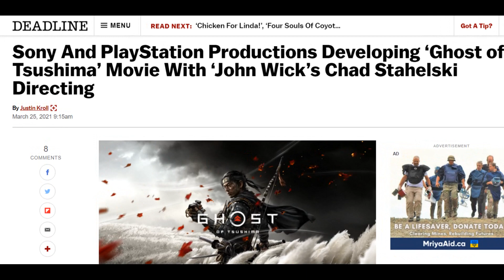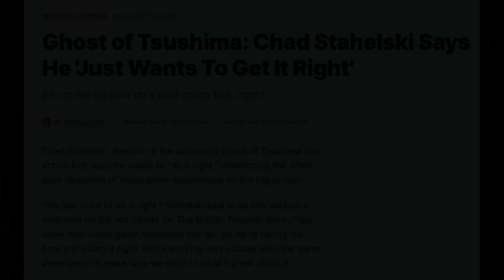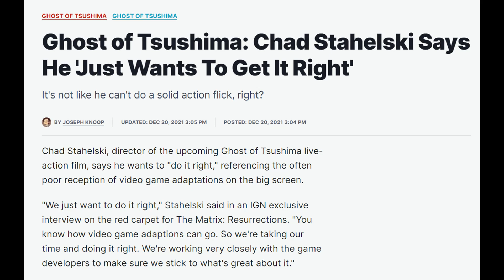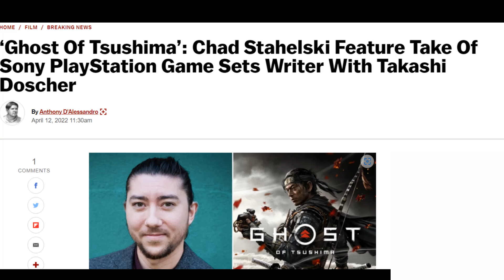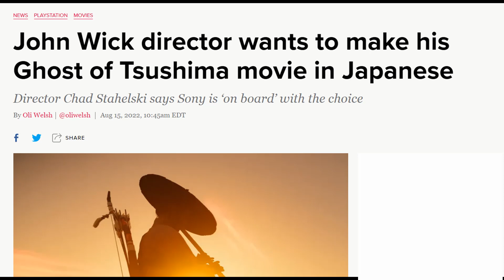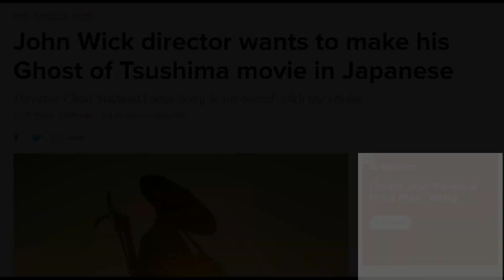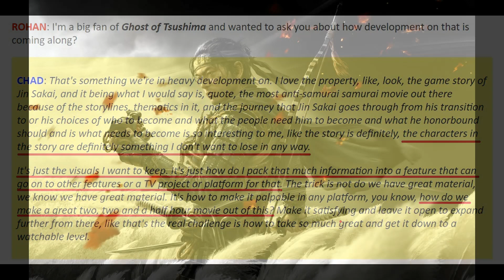Where does the Ghost of Tsushima Movie stand today? Latest Updates!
We're not getting a ton of updates about the film adaptation of Ghost of Tsushima, but it seems that Sony and Chad Stahelski are well at work on it! Here's what we've heard so far regarding its development.

My goal is to reach 1000 subscribers by the end of 2023! Thank you so much for your support!